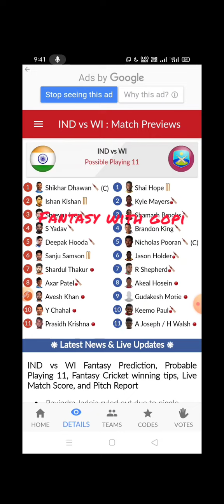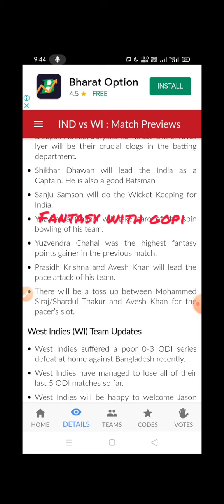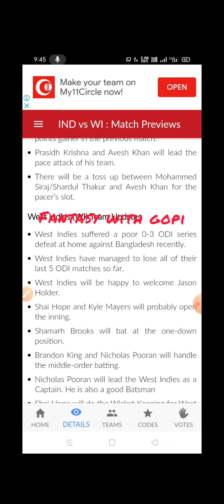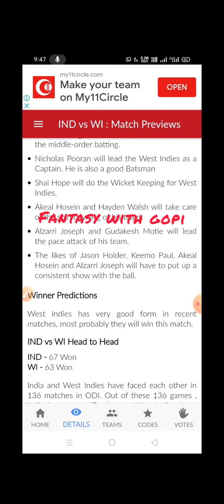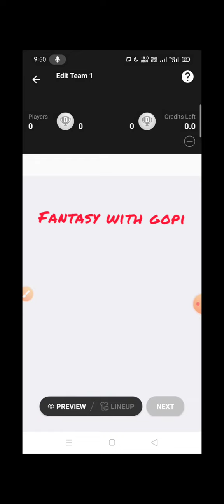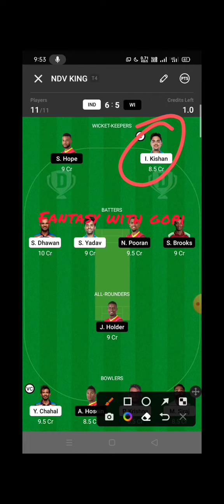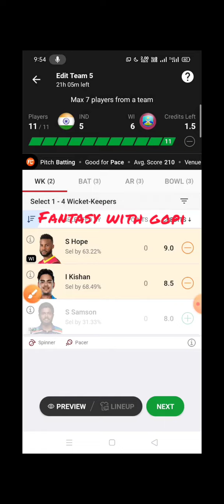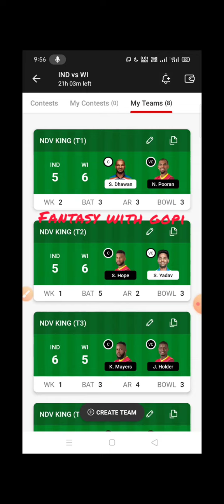ind vs wi dream11 team tamil||ind vs wi gl team prediction tamil|| dream11 team today match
ind vs wi gl team prediction
ind vs wi gl team prediction tamil
dream11 team prediction today match
dream11 tamil
ind vs wi 1 odi dream11 prediction tamil
gl tips tamil